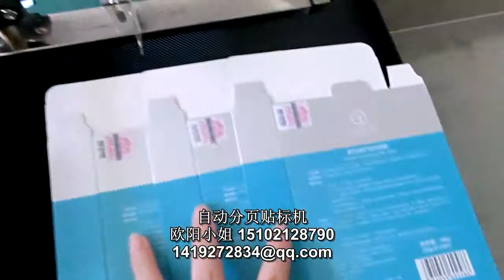manufacturer of packaging machinery labeling machine video packing machine price